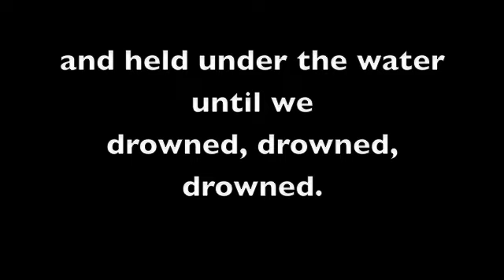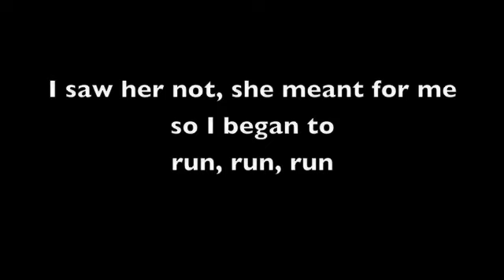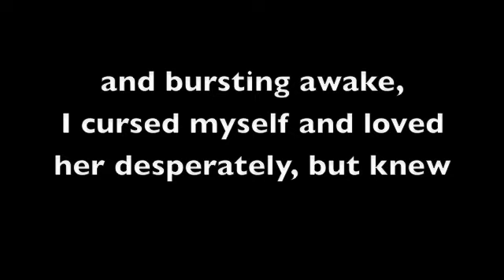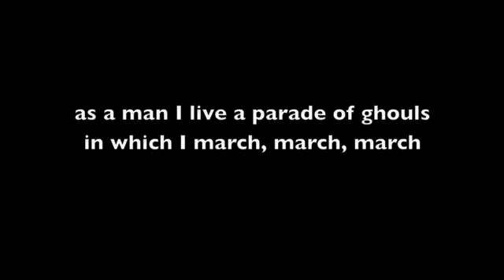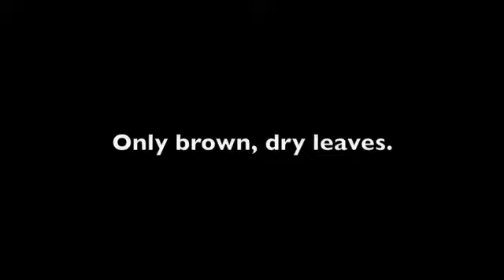as a child I dreamed a parade of ghouls (original song by Rob Park Mitchell)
(composerdoh)
words and music by Rob Park Mitchell, jr.

In March of 2009, I was very depressed. Having had four or five calamities, any one of which could cause depression in most people, all hit me in the space of about a year, one day I suddenly thought back on a vivid dream I'd had when I was about 11 or 12. I was walking to the school where I was working in the bitter cold as the dream came back to me.
In a nutshell, as a 11-year old or so, I had dreamed of being in a hoard of monsters/things like rotting zombies, skeleton faces, goblin type creatures... we were both somehow REALLY those ghouls, but also just wearing costumes. I wasn't sure where we were going, but as we approached a river, it turned out we were waiting to be baptized in the river. However, as we got closer, I realized that instead of just being held under, we were all being literally held under until we drowned. Despite this, no one was afraid nor running away. When it came my turn, I felt a bit of terror in the first moments of struggling for breath as I was drowned, and I struggled desperately for a moment,  but very quickly it vanished as I realized I was not dying, but transforming into some sort of divine, angel-type being. I came out of the water, and crossed to the other side of the river, joining the joyful group of my compatriots, who were pairing off in couples. I knew this was part of the process, and was waiting for my mate to appear among the crowd quite anxiously. However, as time passed the group got quite thin as more and more of the new couples had left to be together, something in me cracked and I ran away in despair of being alone.
Just as I left, the camera of the dream found my beautiful lost mate who had also been looking for me. She tried to chase after me in the woods, calling after me, but I had run into a giant, abandoned tower and locked myself in. As she ran crying to the tower, the camera of my dream found a reporter explaining to a TV audience what had happened.
I remember bursting awake right at that moment, wondering who she was, wondering if I would find her or if she would run away in despair, only to find someone better than I, and then wondering if that was how my life would turn out.
So as an adult walking to school about 20 years later, this dream came back to me, and it struck me how much my life seemed like this dream, and I decided, instead of doing something destructive or passive, to pour my pain into a poem. I wrote the poem when I arrived. I thought it might be turned into a song, and began to sketch some music, but didn't have it in me at the time to develop it fully.
In early October of this year, as the days began to get shorter, the cold began to come in, I got to feeling a bit blue, and decided to once again pour it into this piece, and write and record the music this time.
I originally intended to release this over Halloween, but obviously, it took much longer than I'd hoped.
I hope you enjoy, and that your New Year is happy, but if you're feeling a bit blue, as I was in this song, I hope it comforts you that you're not alone.

As a child I dreamed a parade of ghouls
in which I marched, marched, marched,
marched we all to the riverside
in which we were baptized
and held under the water
until we drowned drowned drowned.

We came up from our drowning
drenched in white, transformed, aglow
so we began to pair and scatter
through the trees
thinning the herd by scattering, pattering pairing
all except for me
almost alone now
I began to turn now
to despair.

but barely missed I my mate from
among the herd
I saw her not, she meant for me so I began to
Run to a vine encrusted tower in which I myself
locked away

she came up from her drowning
drenched in love and longing, aglow, calling
so trying, so following, so lost
through the trees

And a reporter from the 6 O'clock News told my tale to the viewers at home:
"signing off from Vine Tower in Lonely Forest this is Stephen Erskine for Channel 2 News."
and bursting awake, I cursed myself and loved her desperately, but knew she was gone.

As a man I live a parade of ghouls
in which I march, march, march
 we dream of finding the river
we dream of drowning
the herd pairs and thins
and I turn and run
but there is no tower.
Only shivering. Only hunger. Only brown, dry leaves.